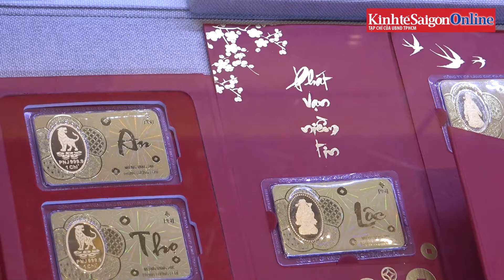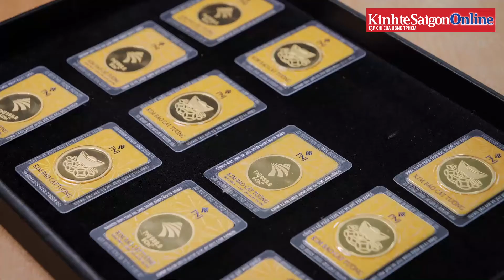Đa dạng mẫu mã, sản phẩm bằng vàng cho ngày vía Thần Tài 2022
🐅🐅 Để chuẩn bị cho ngày vía Thần Tài năm 2022 sắp tới, các doanh nghiệp kinh doanh vàng tại TPHCM đã tung ra nhiều sản phẩm có mẫu mã bắt mắt, có thiết kế đa dạng nhằm đáp ứng nhu cầu của người dân.